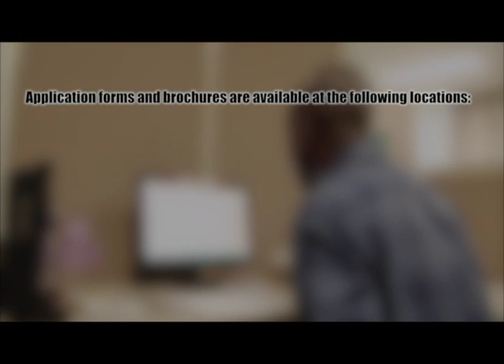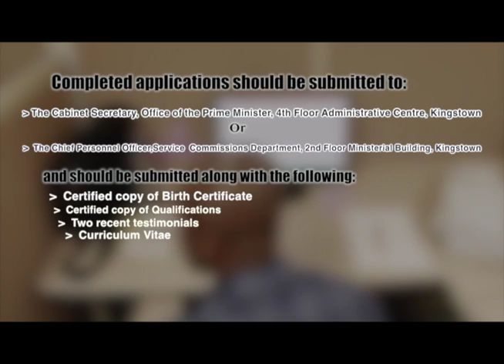API Programme jan 7th,2016